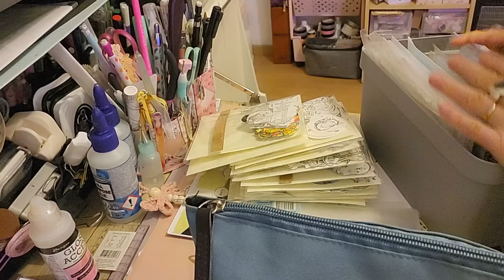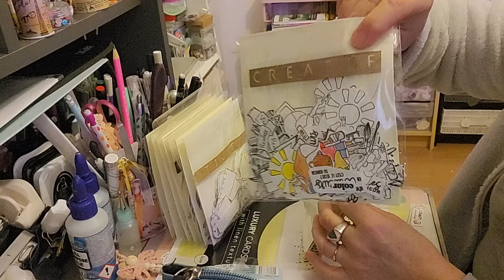Je vous montre comment je me suis mise à ranger mes tamponages d avance avec matériel ACTION